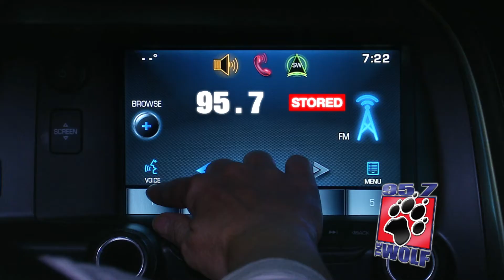95.7 The Wolf • #1 For New Country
KALF-FM